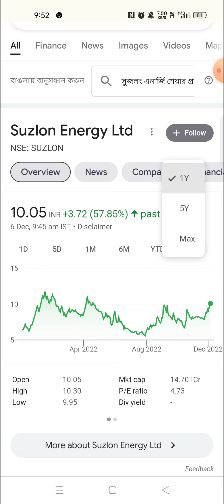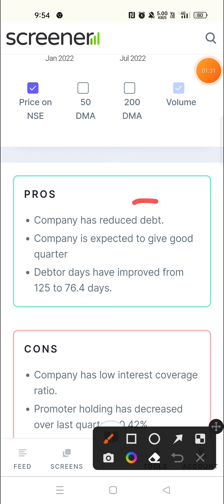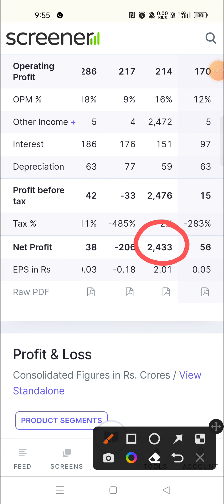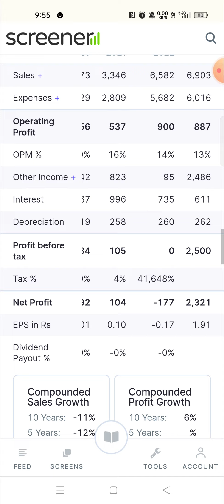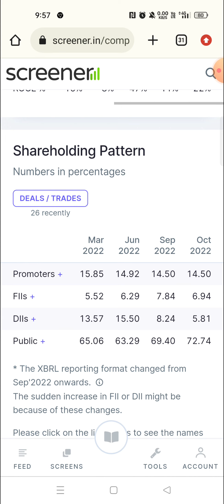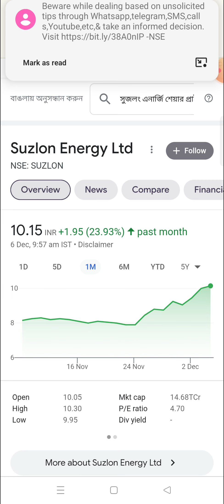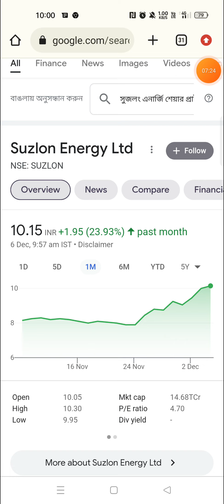Suzlon Energy Ltd Share Latest News Today / Suzlon Energy Share Analysis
If You Ask Me Some Personal

Doston is video me humne 'SUZLON ENERGY LTD' ka complete share analysis kiya hai aur ant me humne is share ke bare me bataya hai ki is waqt ye share humein buy karna chahiye ya nehi.